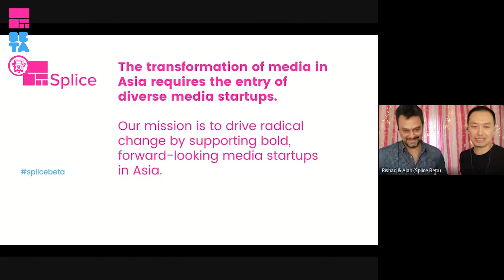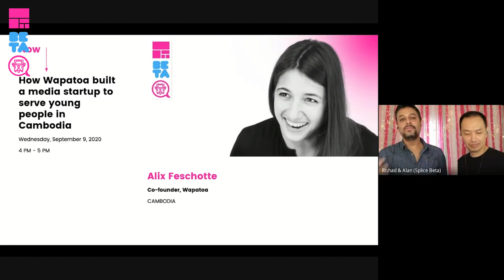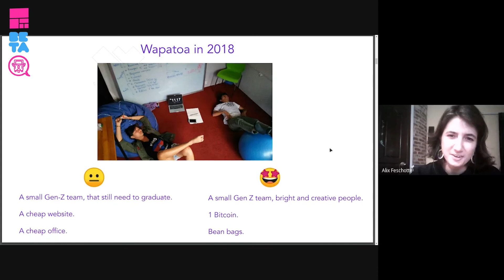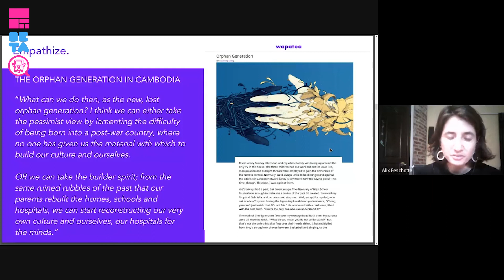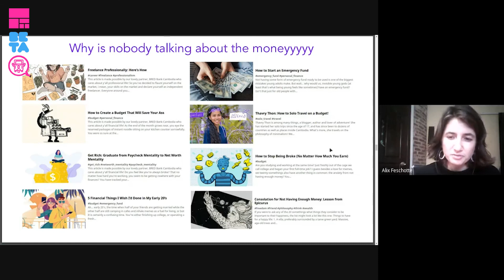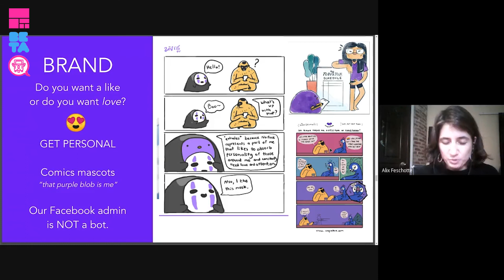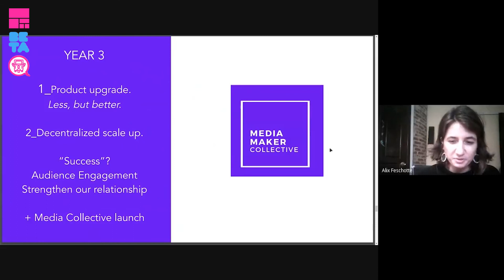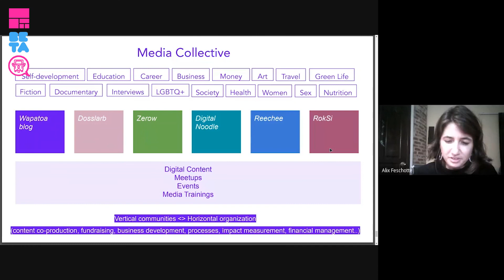How Wapatoa built a media startup to serve young people in Cambodia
Alix Feschotte
Co-founder, Wapatoa
CAMBODIA

Alix started Wapatoa with Cambodian blogger Sokcheng Seang as a way to provide knowledge and information to Cambodian students and young professionals. At Beta, she spoke about how they’ve built their community, and their strategy around events and spaces.

Prior to Wapatoa, Alix built educative apps as a product owner for a French EdTech startup. Alix also taught Agile, SCRUM and developed innovative learning programs for a Cambodian university.